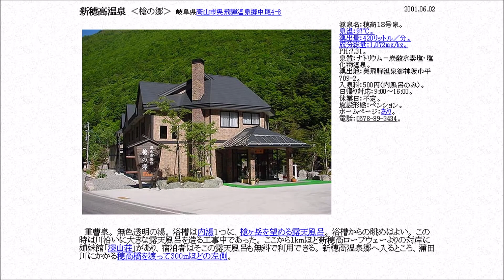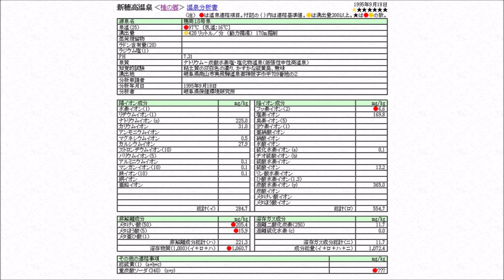日帰り温泉 尾張から 新穂高温泉 槍の郷